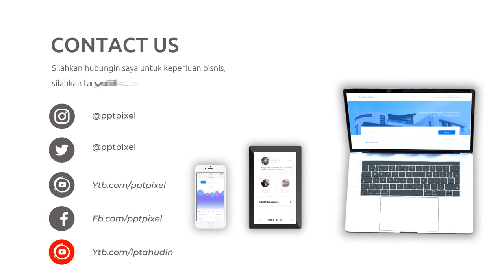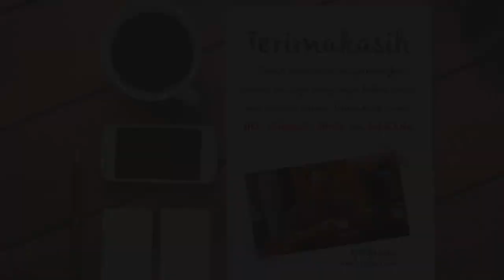Video Promosi Parallax Iklan Mobil, Elegan, Menarik, Car, Sport, Promo, Cinematic, Motion, Efek, Tek